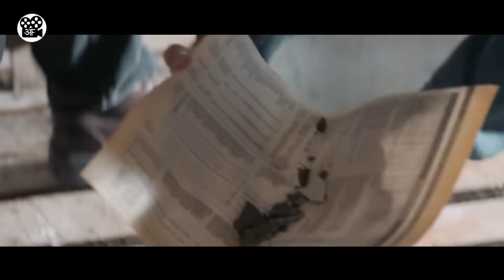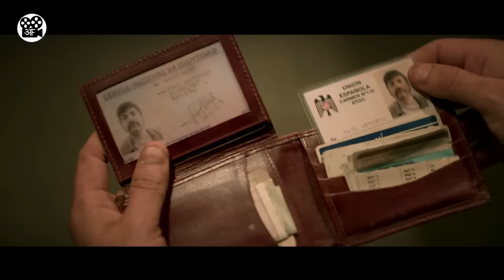Jail Khod kar bhage 49 kaidi | Film Explained in Hindi/Urdu Summarized | Movie Story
This is a Movie(Film) Explanation video in Hindi/Urdu language about 49 prisoners who successfully escaped Chile's Cruelest prison by digging up the tunnel. This is a true story that happened in 1990.